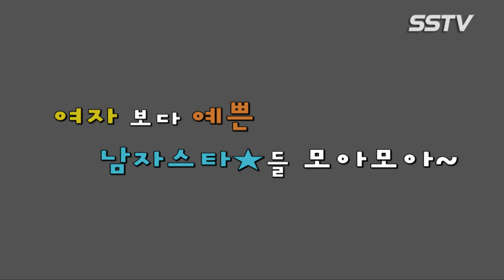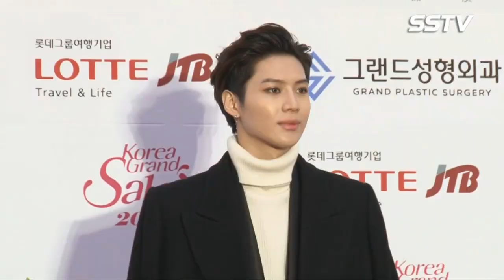[SSTV] 수호, 루한, 태민, 임시완, 엘…'여심' 울리는 예쁜 아이돌들! 좋아서 '눈물', 나보다 예뻐서 '눈물'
여자보다 예쁜 남자 아이돌
 과거 ‘각진턱’과 ‘커다란 덩치’가 한때 미남의 상징으로 자리잡혀있을 때가 있었다. 하지만 그러한 시대는 지났고, 지금은 말 그대로 ‘아름다움’을 강조하는 시대다. 남성에게 무조건적으로 남성다움을 강요하지 않는다. 그래서일까. 이제는 ‘여자처럼 생긴’ 또는 ‘여자보다 예쁜’이라는 수식어가 남자들에게 어색하지 않다. 그래서 준비했다. ‘여자보다 예쁜 남자 아이돌’ 특집. 여자의 시기와 질투가 여성들에게만 해당된다는 생각은 버리시길. 여자들의 관심, 질투, 부러움이라는 단어는 이제 남자 아이돌에게도 수용되는 단어다.